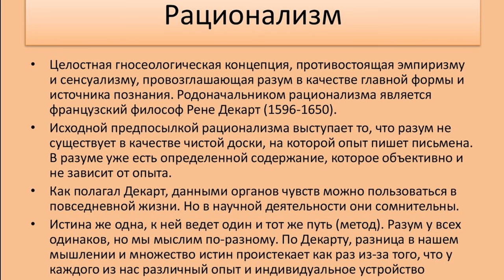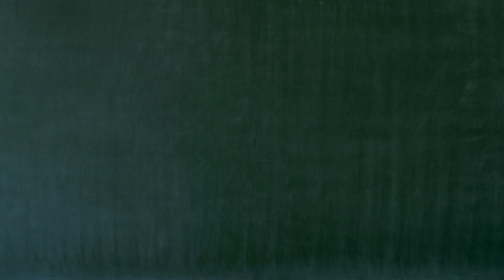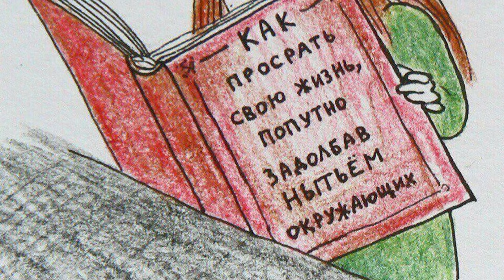Кратко про Ведьмак 1 (Часть 9)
Качай Raid: Shadow Legends бесплатно ✅ IOS ✅ ANDROID ✅ PC и получи специальный стартовый пакет💥 доступный только следующие 30 дней! Дисклеймер: X-Sheets является пародией, а не реальным продуктом доступным для покупки.
Чилим?